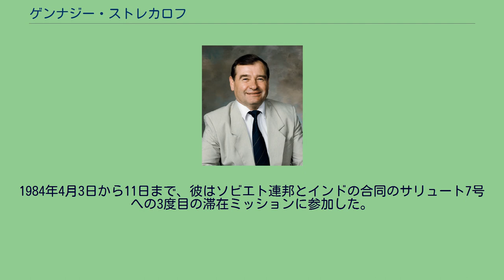ゲンナジー・ストレカロフ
ゲンナジー・ストレカロフ（Gennadi Mikhailovich Strekalov、ロシア語:、1940年10月26日-2004年12月25日）は、ロシアの宇宙飛行士でS.P.コロリョフ ロケット&スペース コーポレーション エネルギアの部門長である。
1980年12月10日と1984年4月11日の2度ソ連邦英雄を受章し、また3度のレーニン勲章を受章ている。
1984年にはインドでアショカ・チャクラ賞を受賞した。
ストレカロフは1940年10月26日にモスクワ近郊のムィティシで生まれた。
1965年にN.E.ボーマン・モスクワ高等技術学校で工学の学位を取った。
2004年12月25日に癌のためモスクワで死去した。
64歳だった。
ストレカロフはN.E.ボーマン・モスクワ高等技術学校卒業後、S.P.コロリョフ ロケット&スペース コーポレーション エネルギアで勤め、宇宙技術の実験・研究に携わった。
彼は独自にエンタープライズのシリーズに関連する機器を開発した。
また実験グループの一員として、彼はロシア科学アカデミーの科学実験衛星の運用にも携わった。
1974年1月、彼はソユーズのフライトエンジニアとしての訓練を始め、1976年にソユーズ22号のミッションのバックアップとなった。
1978年10月から、彼はサリュート宇宙ステーションへの長期滞在の訓練を始めた。
1980年12月10日から11月27日まで、彼はソユーズT-3で初めての宇宙飛行を行った。
飛行中には、ソユーズT-3とサリュート6号とのドッキングが行われた。
1981年6月から1983年4月まで、サリュート7号への初の長期滞在に向けての訓練を受けた。
1983年4月20日から22日に、彼はソユーズT-8に搭乗した。
1983年6月、ソユーズT-10-1の炎上事故に巻き込まれる。
ブースターロケットが爆発するわずか2秒前にではあるが、脱出システムが無事作動し、機長のウラジーミル・チトフと共に生還する。
1984年4月3日から11日まで、彼はソビエト連邦とインドの合同のサリュート7号への3度目の滞在ミッションに参加した。
1990年8月1日から12月10日まで、彼は4度目の宇宙飛行で、ソユーズTM-10でミールを訪れた。
帰還時にはタクシークルーの秋山豊寛が一緒であった。
1994年10月3日から11月4日まで、彼はソユーズTM-21/ミールEO-18/STS-71のミッションにフライトエンジニアとして参加した。